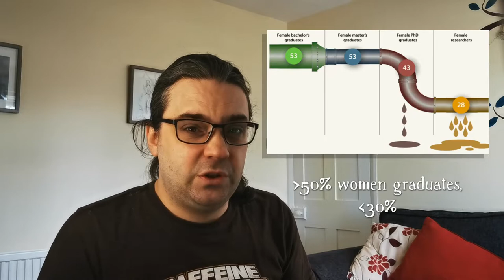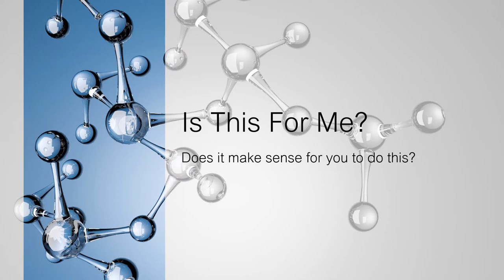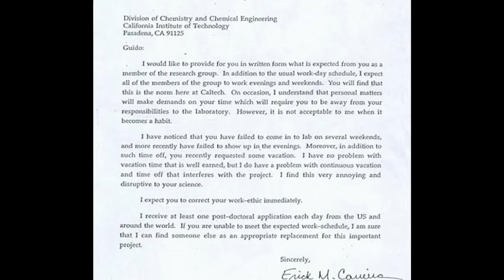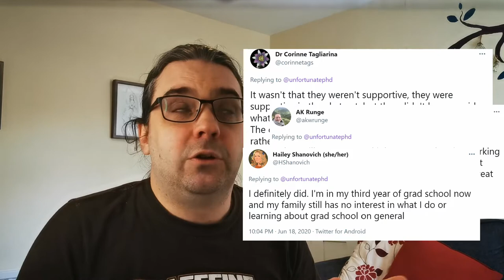Should You Do A PhD? The Good, The Bad, and The Chronic Depression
Because I've delivered this talk a few times, here's the video version covering the key points and some of the frequently asked questions.

What is an masters or masters-by-research? How does that differ from a PhD? Why do a PhD? What do you need to look for in funding a PhD? Is a PhD for me, and will I survive it?

So this will cover everything you need to know if you're considering it, and some information if don't even know if you know how to consider it.

00:00 - Introduction
01:20 - What even is a PhD?
10:30 - What about the money?
14:10 - Why do a PhD?
16:50 - Is it for me?
24:15 - The bad parts...
40:30 - How do I apply?

The sound on this one kind of sucks, as the separate recording of it ended up far too quiet to be useable -- so it's all coming from the microphone hidden behind the autocue. Also, I look like death. Never mind. I'll remember the concealer and foundation for next time.